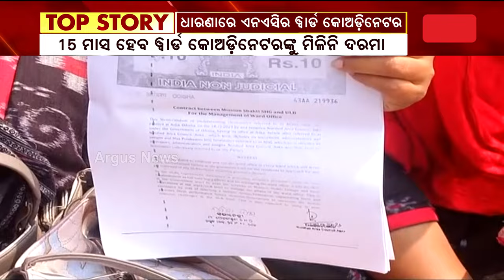ନବୀନ ନିବାସ ସାମ୍ନାରେ ଧାରଣାରେ ବସିଲେ ଏନଏସିର ୱାର୍ଡ କୋଅଡ଼ିନେଟର || NAC's ward coordinator protest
ନବୀନ ନିବାସ ସାମ୍ନାରେ ଧାରଣାରେ ବସିଲେ ଏନଏସିର ୱାର୍ଡ କୋଅଡ଼ିନେଟର । ୧୫ ମାସ ହେବ କାମ କରିବା ପରେ ବି ସରକାର ଦରମା ଦେଉ ନଥିବାରୁ ମୁଖ୍ୟମନ୍ତ୍ରୀଙ୍କୁ ଭେଟି ଦାବି ଜଣାଇବାକୁ ଆସିଥିଲେ ଅନେକ ମହିଳା ୱାର୍ଡ କୋଅଡ଼ିନେଟର ।